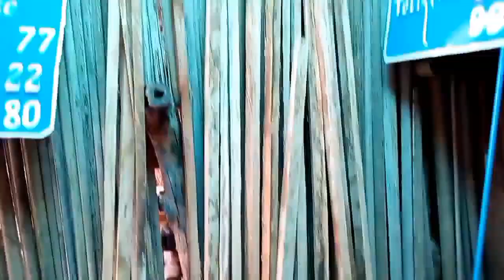COMMENT DEBUTER LA SERIGRAPHIE (partie 1)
Dans cette vidéo, je  vous explique comment
    Si vous l'aimez, veuillez aimer la vidéo du didacticiel de dessin d'amour 3d et apprendre à écrire des lettres 3d.
Reçois 1h de formation pour débuter en calligraphie
Pour les formations payante contacter moi en cliquant sur cette lien
- Studio: DESCO Productions